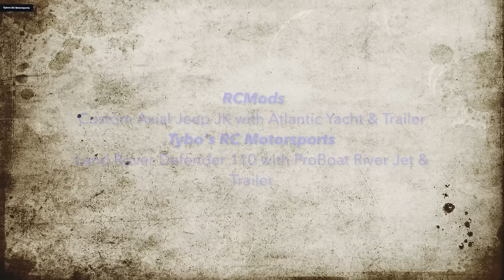**RC Boat Launch/DOUBLE with RCMods***Tybo's RC Motorsports** Pure RC 4x4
Sup guys? Super excited to upload this video. Got film with my boy Drew @RCMods... . Check out his videos for more RC action.